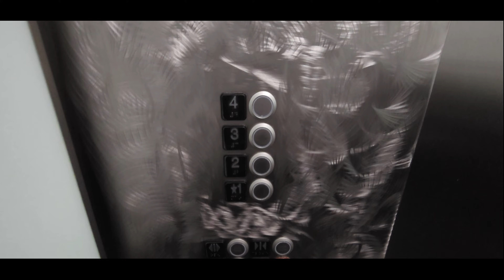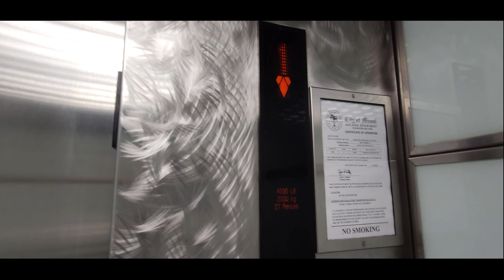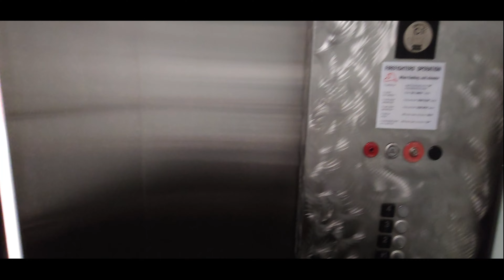Kone Ecodisk Hydraulic C Elevators @ Midtown Shops Parking Garage in North Miami, FL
I can't believe that they replaced the Ecodisk button with a KSS 140 fixture in this set on the 1st floor.
Elevator Facts

Brand: Kone
Hoist: Hydraulic
Fixtures: Kss 140 (Hall Station 1st floor) Ecodisk (Car Station and Hall stations floors 2-4)
Type: Passenger
Capacity: 4500 lbs
Speed: 100fpm
Video Facts

Date Recorded: 10/9/23
Recording Device: Samsung Galaxy S23 Ultra
Formats: 1080p 60fps Ultra-wide angle
Other Elevator Enthusiasts: None
Intro Music: Kirby And The Forgotten Land: A Full-Speed Farewell From The New World